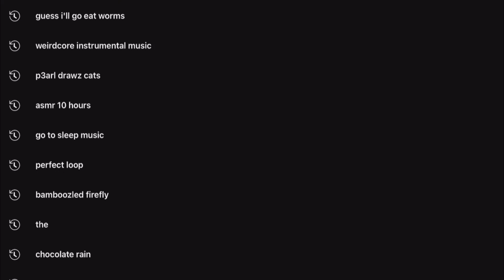my search history :DD (shoutout if your name’s in it)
tell me if i need to delete this cuz im goofy ahh and there could be something thats not fine